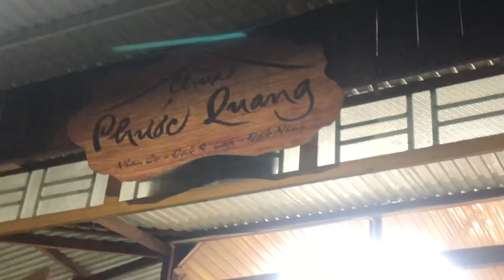⛩ Cảnh Chùa ⛩ Chùa Phước Quang, Nhân Cơ, Đắk R’Lấp, Đắk Nông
⛩⛩⛩ Chùa Phước Quang ⛩⛩⛩
Xã Nhân Cơ - Huyện Đắk R'Lấp - Tỉnh Đắk Nông

Phước Quang có tự bao giờ
Địa linh phật ngự Nhân Cơ nhiệm mầu
Một ngôi chùa nhỏ khởi đầu
Trên đồi đất đỏ thắm màu tinh khôi

Vườn hoa phật pháp diệu vời
Thầy tôi vun xới cho đời an vui
Trải qua nắng quái mưa vùi
Gian nan mới biết lòng người nông sâu.

Chiều nay hạnh ngộ bên nhau
Trong tôi bắt được nhịp cầu yêu thương
Bữa cơm đam bạc xế đường
Nghe lòng rưng rức mười phương hé cười

Nụ cười Di Lặc xinh tươi
Bao dung tha thứ giữa trời thiền môn
Chúc nhau vạn sự viên tròn
Tấn tu học phật lòng son vững bền
Con về nghe sóng triều lên
Phước Quang tỏa sáng ánh đèn Như Lai.

- Chùa Phước Quang, Xã Nhân Cơ, Huyện Đắk RLấp, Tỉnh Đắk Nông

- Phuoc Quang Monastery, Nhan Co Commune, Dak RLap District, Dak Nong Province
👍 Bấm nút "Thích"/"Like" trang Fanpage, vào mục cài đặt theo dõi, chọn "Yêu thích"/"Favorite" để luôn thấy được tin tức rên Fanpage.

👍 Bấm nút "Theo dõi"/"Follow" kênh.

★ Mọi sản phẩm trên kênh đều được độc quyền bởi
Chùa Phước Quang - Nhân Cơ, Đắk Nông, đề nghị cá nhân, tố chức không reup. Xin cảm ơn 🥰.
© Bản quyền thuộc về Kênh Chùa Phước Quang - Nhân Cơ, Đắk Nông.
© Copyright by Chùa Phước Quang - Nhân Cơ, Đắk Nông ☞ Do not Reup.